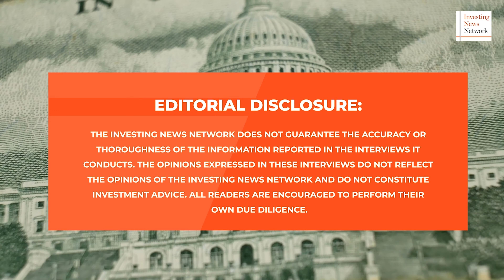Richard Carleton: Will Retail Investors Return to Canadian Stocks in 2024?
Richard Carleton of @CSETV reflects on 2023 and shares his thoughts on the year ahead in the Canadian markets.

He honed in on challenges facing resource sector juniors, saying that while companies with good projects and good management are attracting capital, they aren't seeing a lot of attention from retail investors.

"I think the catalyst, or one of the significant catalysts, will be ... signals from the central banks — Canada, the US — that interest rate policy is going to soften," he said. "And I think you saw that even just in the last couple of weeks with the larger-cap parts of the markets where the Fed basically said, 'Okay, we've probably hit the peak.'"

This interview was filmed on December 11, 2023.

0:00 - Intro
0:26 - Resource sector sentiment
2:56 - Trends in cannabis and tech
6:10 - Where are the retail investors?
8:45 - Short selling a key concern
14:52 - Impact of algorithmic trading
17:28 - CSE activities in 2024
22:54 - How to access CSE stocks
26:05 - Final thoughts from Richard
28:11 - Outro